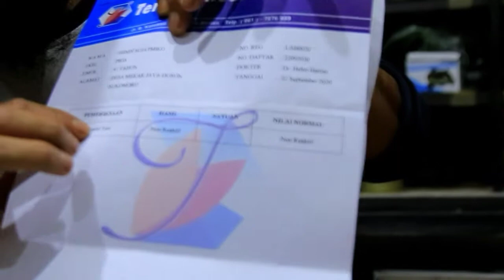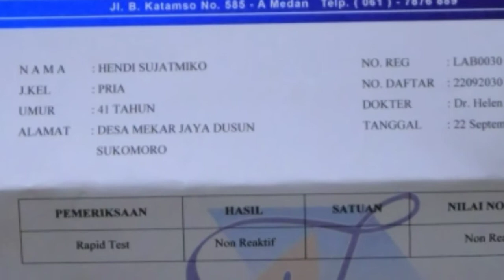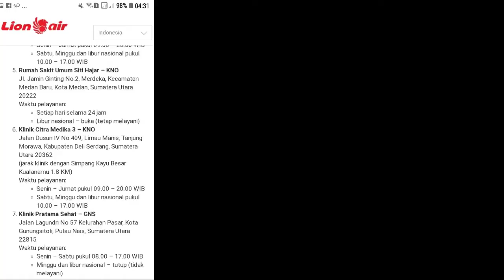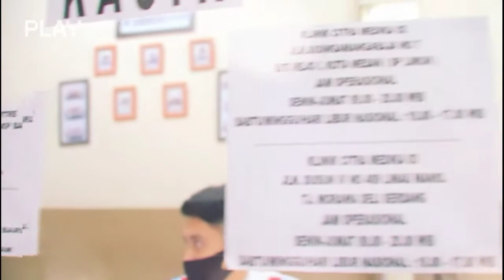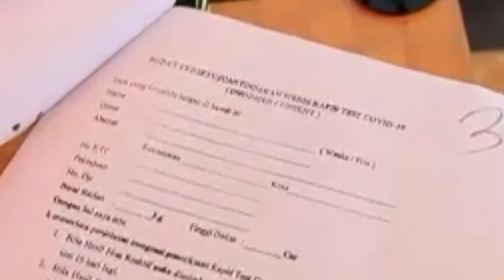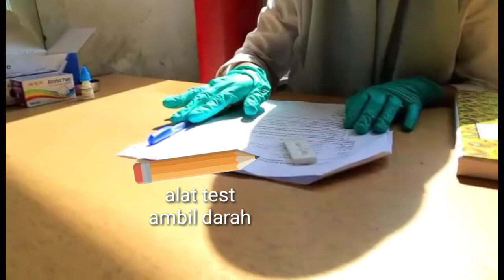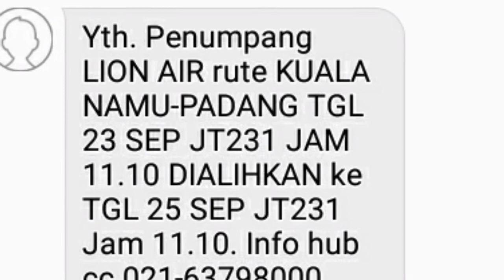Rapid Test MURAH! syarat wajib untuk penerbangan. Step by Step melakukan Test Rapid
Tidak semua Rumah Sakit Menyediakan jasa Rapid Test. yang dimasa Pandemi ini sangat diburu konsumen. Hal ini mewajibkan kepada seluruh masyarakat yang akan melakukan perjalanan dengan transportasi udara.

Naah. berikut tips dan trik pengurusannya agar berbiaya ekonomis.